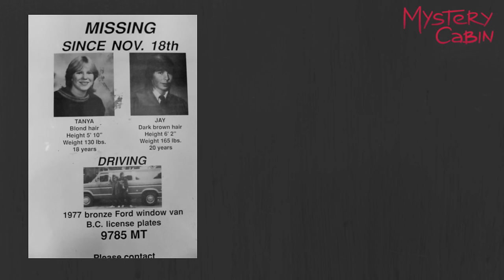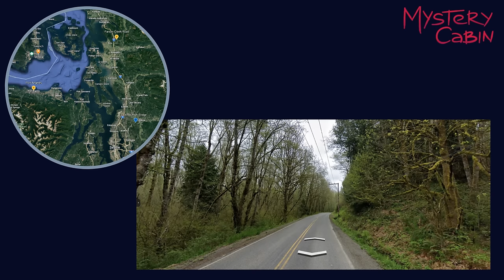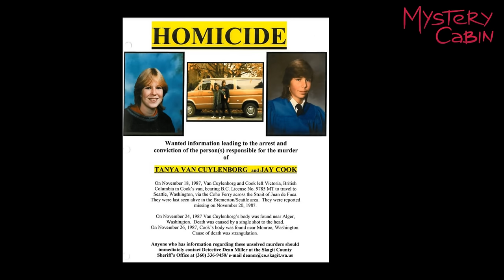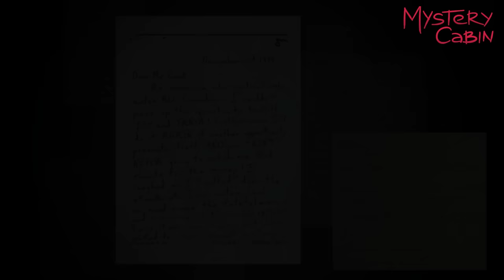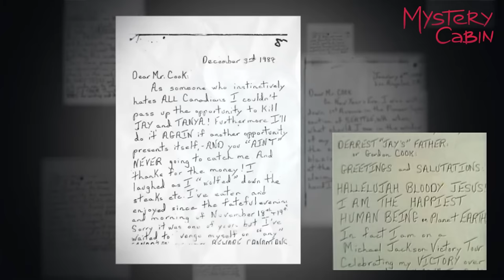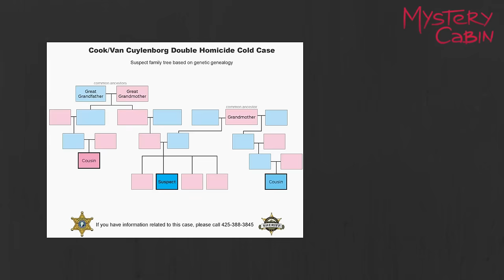Sprawa Tanyi Van Cuylenborg i Jaya Cooka - rozwiązana po 31 latach - Mystery Cabin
Drodzy, jeżeli ktoś z Was chciałby wesprzeć moją pracę to proszę o symboliczną kawkę

Tanya Van Cuylenborg i Jay Cook byli parą od mniej więcej pół roku, kiedy po raz pierwszy wyjechali w krótką podróż. Mieli jedynie odebrać w Seattle paczkę z zamówieniem dla ojca chłopaka i wrócić do domów następnego dnia. Nie wrócili jednak nigdy. Sprawa była nierozwiązana przez ponad 30 lat, do 2018 roku, kiedy dzięki nowoczesnym technologiom udało się ją rozwikłać w kilka dni.

Muzyka
@CO.AG Music

Asia